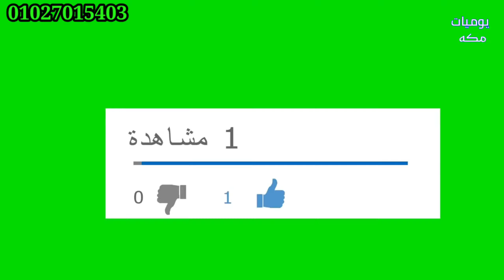💃ب35 جنيه 💃دمااار دمااار🔥 اللوكس بتمن الشعبي حرق اسعار البرندات👗